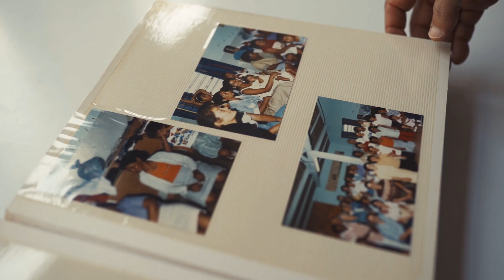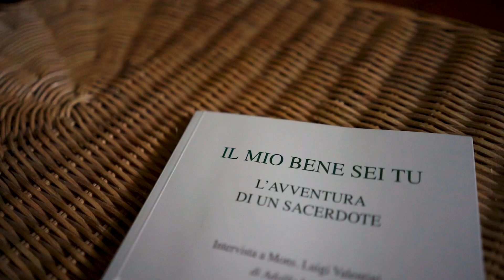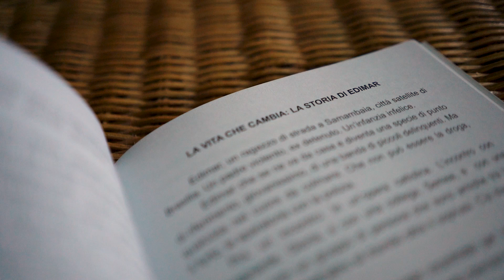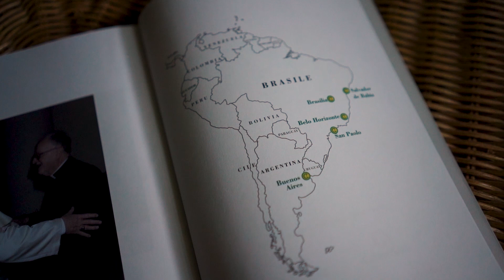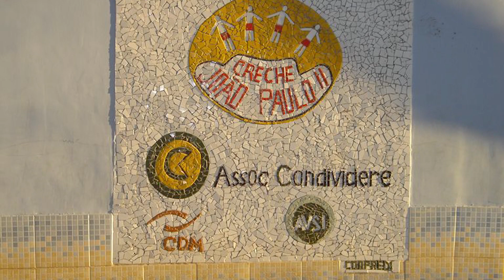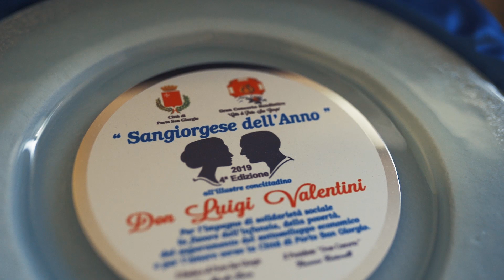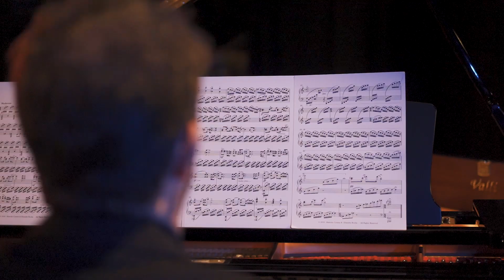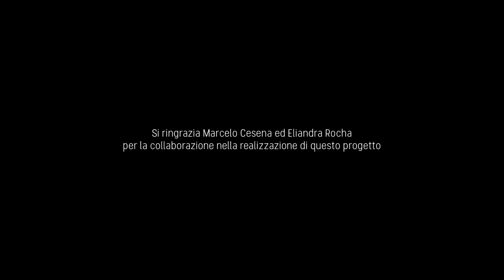"Sempre un Nuovo Inizio – Don Luigi Valentini – Testimone dell’Amore" (Italiano)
"Sempre un Nuovo Inizio – Don Luigi Valentini – Testimone dell’Amore”.
Un omaggio a Don Luigi Valentini, promosso dall’ Associazione Condividere Onlus.

Regia di Mattia Muccichini
Riprese di Mattia Muccichini e marco marini
Montaggio di Mattia Muccichini

Partecipa insieme a noi a questo evento virtuale pieno di musica, bellezza e carità.

Sostenendo i progetti dell'Associazione Condividere contribuirai alla crescita umana e sociale di moltissimi bambini e ci aiuterai ad attivare nuovi progetti di solidarietà sociale per poter garantire a migliaia di persone assistenza, istruzione e alimentazione.

Per sostenere i nostri progetti:
Associazione Condividere Onlus
Via Marsala, 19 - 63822 Porto San Giorgio (FM)
Tel. 391/3023971
Cod. fisc.: 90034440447 – ONLUS n° 298 con Decreto del 13/12/2002

- Conto corrente POSTALE: iban. IT 25 A 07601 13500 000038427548
- Conto corrente BANCA INTESA: iban IT27 U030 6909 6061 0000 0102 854
- Conto corrente CASSA RURALE ALTA VALSUGANA di Caldonazzo:
iban IT 39W 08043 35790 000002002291
- Conto corrente UNICREDIT: IBAN    IT 06 T 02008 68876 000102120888